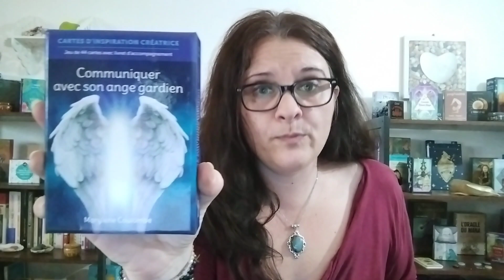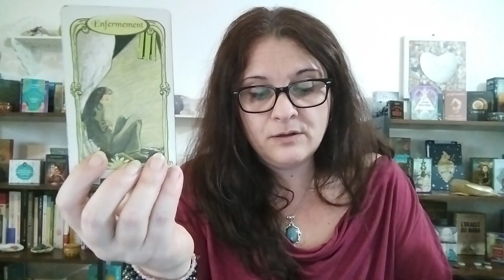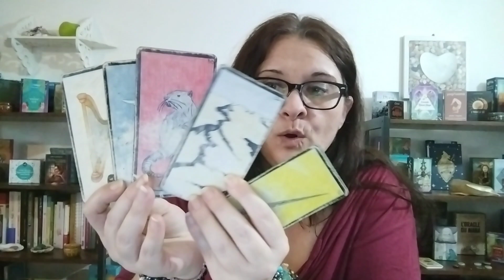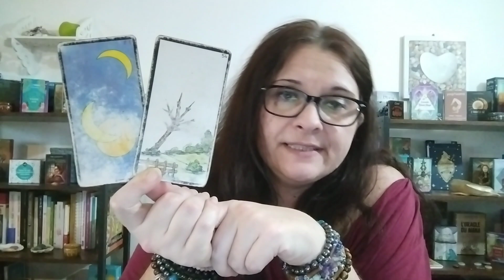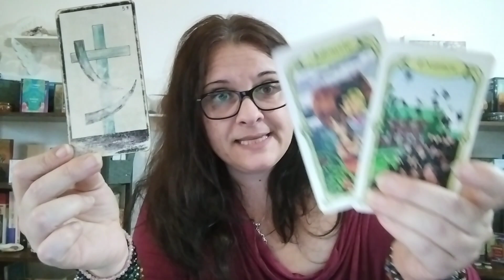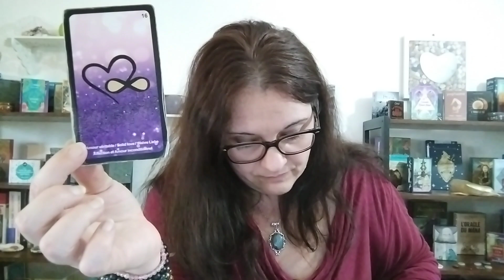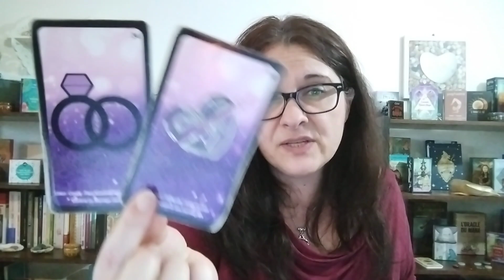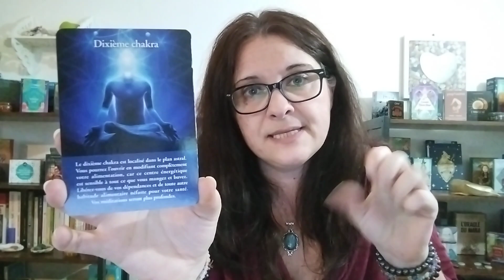Sagittaires avril 2022 - un grand changement ☀️🕊️✨🌹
Coucou les amis, voici le taroscope des sagittaires pour le mois d'avril 2022.

La liste des oracles utilisés :
- l'oracle communiquer avec son ange gardien,
- l'oracle des miroirs,
- l'oracle Gé,
- l'oracle des amoureux,
- l'oracle améthyste love,
- l'oracle de l'archange Métatron.

Céline